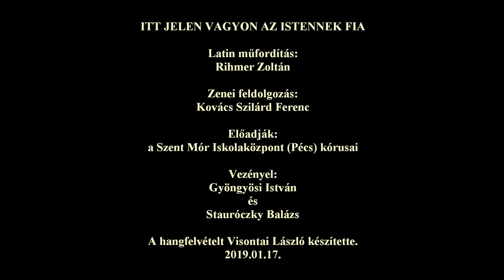Itt jelen vagyon az Istennek Fia - Hic adest praesto, en, Filius Dei (2019)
Itt jelen vagyon az Istennek Fia - Hic adest praesto, en, Filius Dei

Latin műfordítás:
Rihmer Zoltán

Zenei feldolgozás:
Kovács Szilárd Ferenc

Előadják:
a Szent Mór Iskolaközpont (Pécs) kórusai

Vezényel:
Gyöngyösi István
és
Stauróczky Balázs

A hangfelvételt Visontai László készítette.
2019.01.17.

Rihmer Zoltán műfordítása és az eredeti magyar vers:

Hic adest praesto, en, Filius Dei
hic adest praesto Agnus immolatus,
hic adest praesto Deus fortis, iustus:
Dominus Iesus.

Itt jelen vagyon az Istennek Fia,
itt jelen vagyon feláldozott Bárány,
itt jelen vagyon erős, igaz Isten:
a Jézus Krisztus.

Hic adest praesto dulcis et creator,
hic adest praesto noster intercessor,
hic adest praesto comes consolator:
Dominus Iesus.

Itt jelen vagyon mi édes teremtőnk,
itt jelen vagyon a mi közbenjárónk,
itt jelen vagyon vigasztaló társunk:
a Jézus Krisztus.

Hic adest praesto Via, Veritas, Vita,
hic adest praesto maiestas caelestis,
hic adest praesto clarissimum lumen:
Dominus Iesus.

Itt jelen vagyon út, igazság, élet,
itt jelen vagyon a mennyei fölség,
itt jelen vagyon fényes világosság:
a Jézus Krisztus.

Hic adest praesto sol redemptionis,
hic adest praesto peccati destructor,
hic adest praesto flammula amoris:
Dominus Iesus.

Itt jelen vagyon váltságunknak napja,
itt jelen vagyon bűnünk megrontója,
itt jelen vagyon szeretetnek lángja:
a Jézus Krisztus.

Hic adest praesto laetitia nostra,
hic adest praesto custos et tutamen,
hic adest praesto animi firmator:
Dominus Iesus.

Itt jelen vagyon a mi vigasságunk,
itt jelen vagyon őrizőnk, oltalmunk,
itt jelen vagyon lelki bátorítónk:
a Jézus Krisztus.

Qui nobis donet regnum suum sanctum,
ut videamus tectum eius sacrum,
angelos inter radiantem vultum
Patremque summum. Amen.

Adja minékünk az ő szent országát,
hogy megláthassuk szentséges lakását,
angyali karból tiszta szép orcáját
és ő szent Atyját.